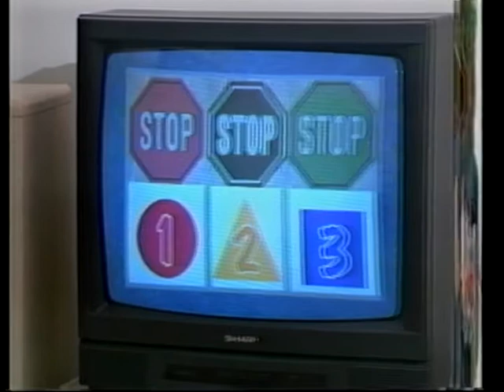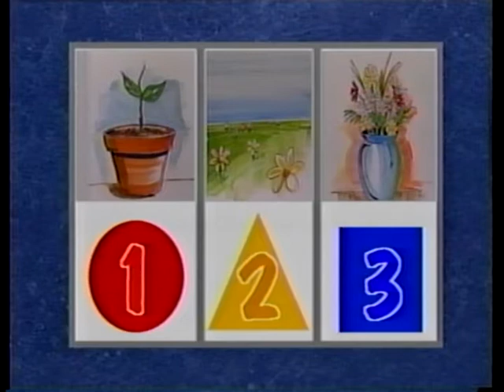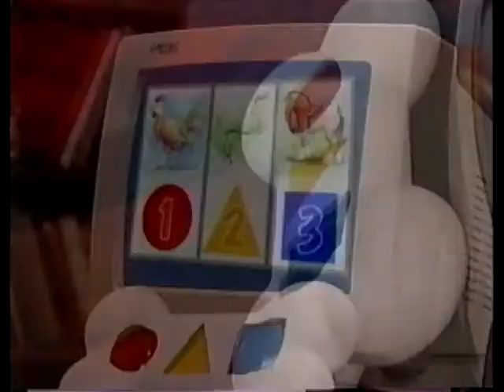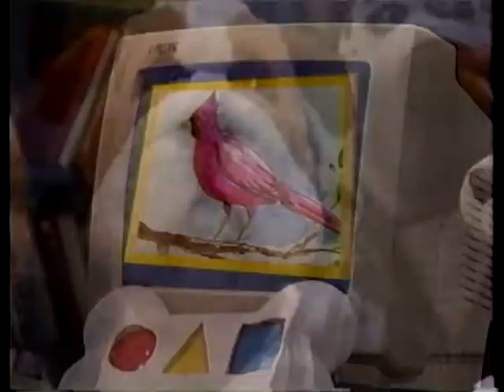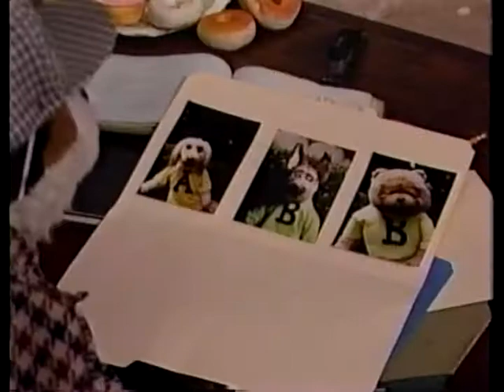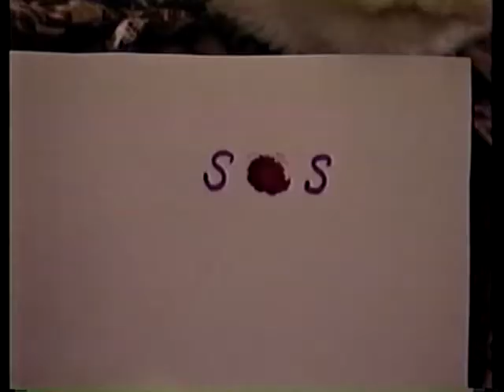Toby Terrier Where In the World is Charlie Chihuahua